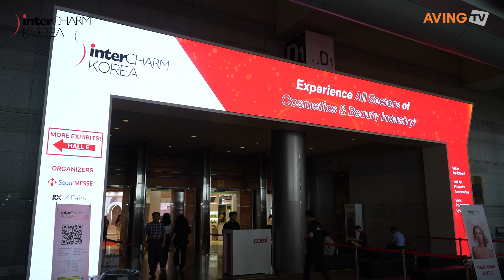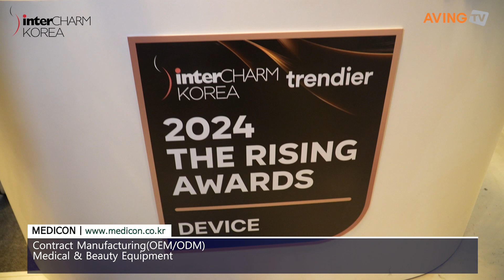메딕콘, 테라웨이브 제품 소개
메딕콘은 오는 7월 24일(수)부터 26일(금)까지 3일간 서울 코엑스에서 개최되는 ‘2024 인터참코리아(InterCHARM Korea)’에 참가한다고 밝혔다.

한편, 올해로 22회째를 맞이하는 ‘2024 인터참코리아’는 서울메쎄와 리드케이훼어스가 공동으로 주최하며, 매년 산업통상자원부의 인증을 받는 글로벌 뷰티 무역 전문 전시회다. 매년 50여 개국에서 3,000여 명이 넘는 바이어가 내방해, 해외 바이어가 직접 찾는 글로벌 전시회로 성장했다는 평가를 받고 있다. 특히 이번 인터참코리아는 글로벌 퍼스널 케어 원료 전시회인 ‘인코스메틱스 코리아(in-cosmetics Korea)’와 동시 개최해 화장품 원료부터 완제품까지 한자리에서 만나볼 수 있다.